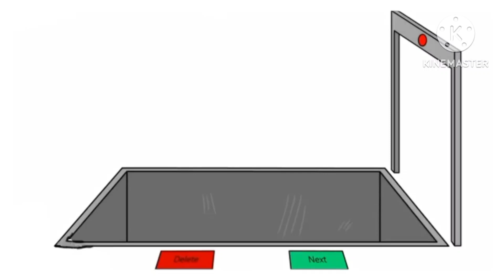Greek Symbol Lore 3